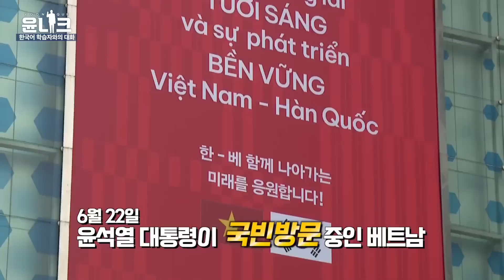윤 대통령 국빈방문 소식에 베트남 현지 언론 대서특필! 한국에 대한 뜨거운 관심과 애정은 하노이 국가대학교에서도 뿜뿜✏️ 베트남 한국어 학습자와의 대화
베트남을 국빈방문 중인 윤석열 대통령과 김건희 여사는
6월 22일, 하노이 국가대학교에서
베트남 한국어 학습자와의 대화에 참석했습니다.

그 현장 윤니크를 통해 확인하세요.

영상을 취재한 개별 방송사에 있으며